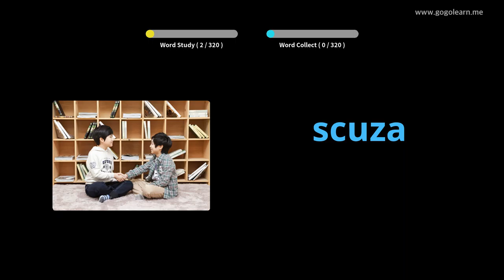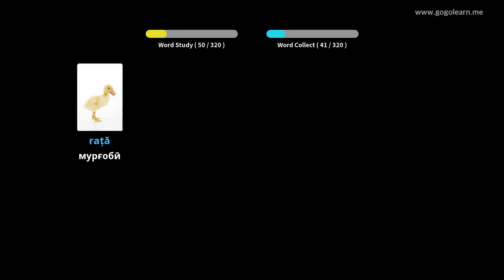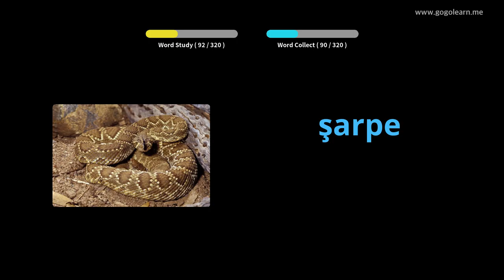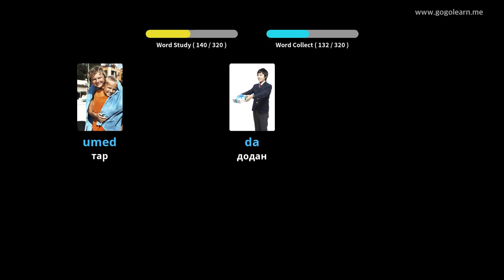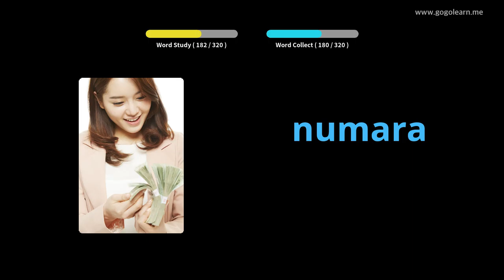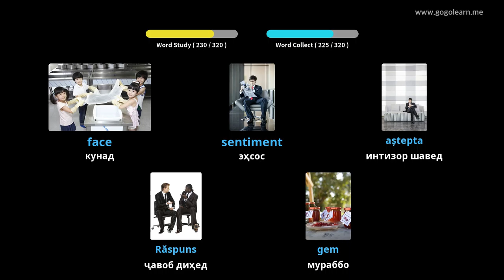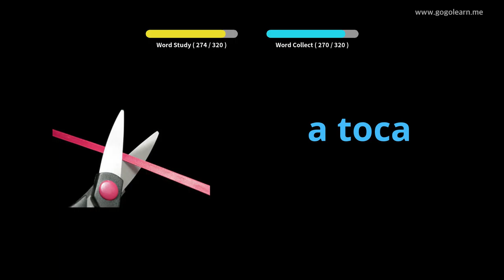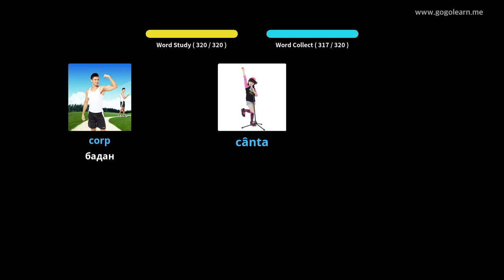Гӯш кардани луғати овозии руминӣ ҳангоми рондан | Golearn